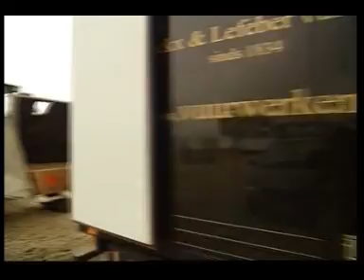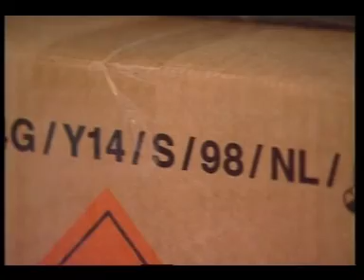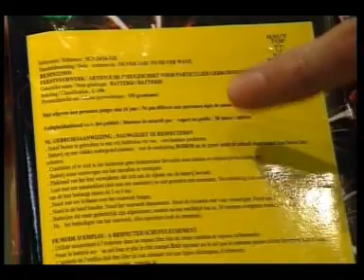Robby's Knalshow - Vlaamse vuurwerk voorlichtingsvideo (2005)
A Belgium (Dutch) video for school eduction about safety, producing and firing of fireworks. You will see in this video parts of the International fireworks festival Knokke-Heist 2005 when Grupo Luso Pirotecnia from Portugal was there. Also they filmed at the Van der Nat fireworks factory. And at the fireworks shop Alpeco.